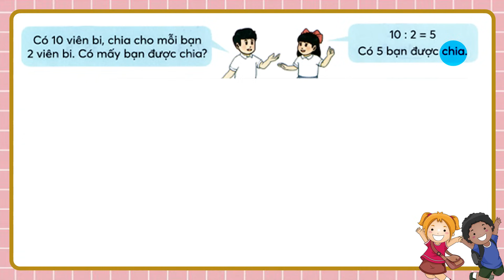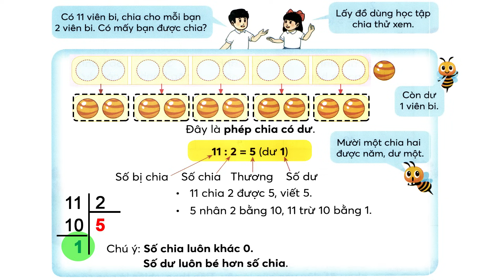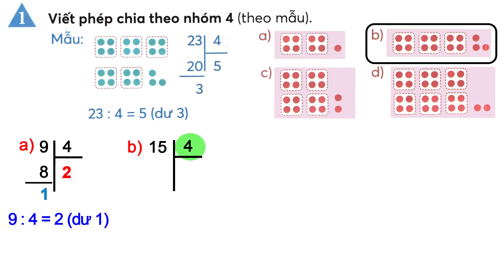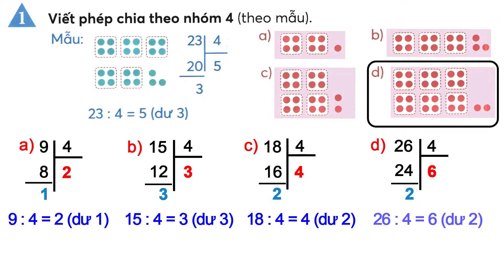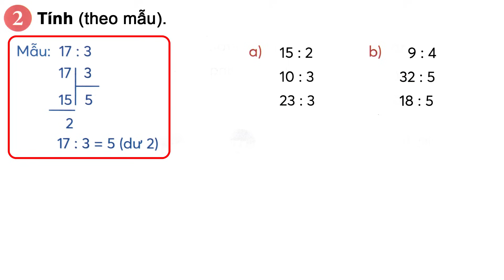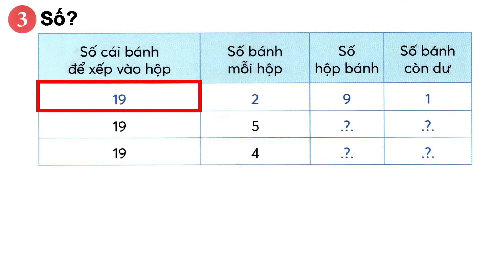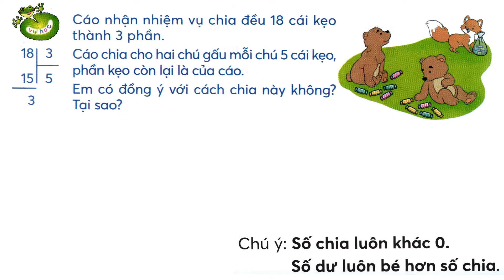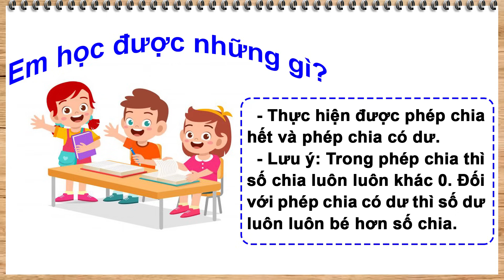Toán lớp 3 chân trời sáng tạo tập 1 trang 53 | Phép chia hết và phép chia có dư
Xem toàn bộ bài giảng bấm vào link bên dưới:
- Toán lớp 3 chân trời sáng tạo: Phép chia hết và phép chia có dư.
- Toán lớp 3: Phép chia hết và phép chia có dư.